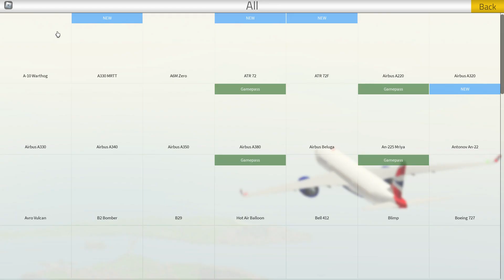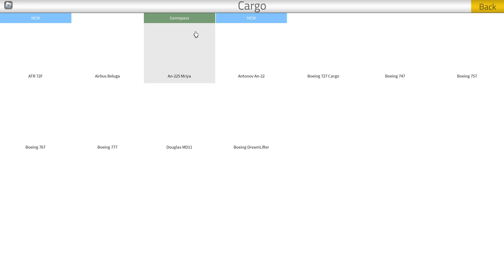LANDING THE WORLDS LARGEST CARGO PLANE! in roblox flight sim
roblox flight simerlater